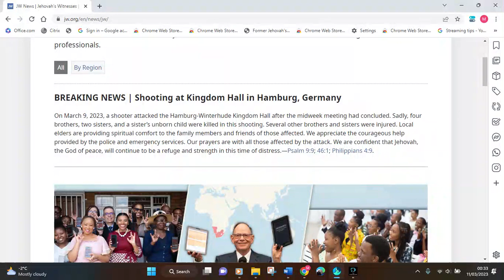This All JW.ORG News Says On Shooting at Kingdom Hall in Hamburg, Germany Watchtower does not Care